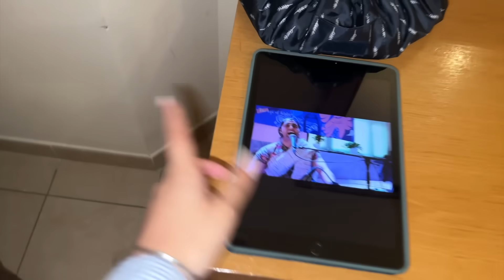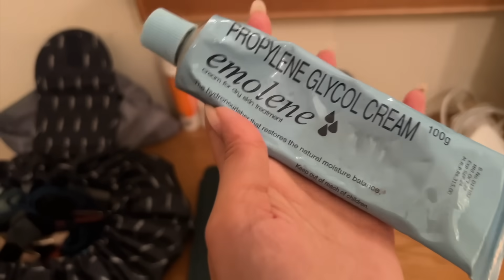Dubai special fireworks 🎆